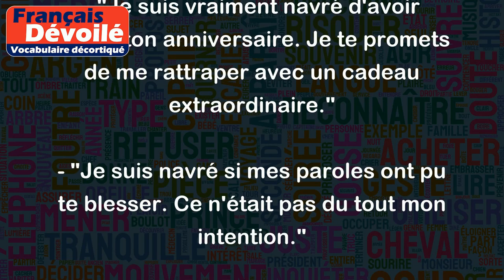Je suis navré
"Je suis navré" est une expression utilisée pour exprimer des regrets ou des excuses. Elle est souvent utilisée pour montrer de l'empathie envers une personne qui traverse une situation difficile.
Voici quelques exemples :
- "Je suis navré d'apprendre que tu as perdu ton emploi. Est-ce que je peux t'aider d'une manière ou d'une autre ?"
- "Je suis vraiment navré d'avoir oublié ton anniversaire. Je te promets de me rattraper avec un cadeau extraordinaire."
- "Je suis navré si mes paroles ont pu te blesser. Ce n'était pas du tout mon intention."
Dans tous ces exemples, "Je suis navré" est utilisé pour montrer de l'empathie et pour se montrer responsable de ses actes ou de ses paroles.